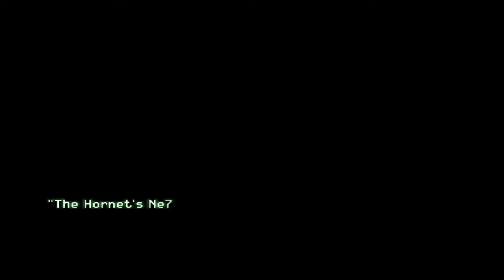Modern Warfare 2 - Part 6 - The Hornet's Nest {Let's Play}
"The Hornet's Nest" is the seventh mission of Call of Duty: Modern Warfare 2 and Call of Duty: Modern Warfare 2 Campaign Remastered. Following the capture and interrogation of Alejandro Rojas, US forces have been banned from entering Brazilian airspace due to the destruction, forcing Captain MacTavish to call for outside help from Nikolai. The player controls Sgt. Gary "Roach" Sanderson as he and Task Force 141 escape the Favela through a market to reach Nikolai's Pave Low.

You also join me on

                                                            BYE